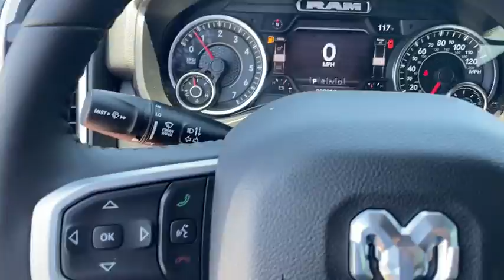2022 Ram 1500 Rogers, Bentonville, Fayetteville, Siloam Springs, AR, Joplin, MO NN368020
Flame Red Clearcoat New 2022 Ram 1500 available in Bentonville, Arkansas at McLarty Daniel CDJR. Servicing the Rogers, Fayetteville, Siloam Springs, AR, Joplin, MO area.
2022 Ram 1500 Big Horn/Lone Star - Stock#: NN368020 - VIN#: 1C6SRFFT7NN368020

Flame Red Clearcoat 2022 Ram 1500 Big Horn/Lone Star 4WD 8-Speed Automatic HEMI 5.7L V8 Multi Displacement VVT eTorque Price includes for 72712 Zip Delivery: $1000 - National Retail Bonus Cash 22CNA1. Exp. 08/01/2022 $2000 - Southwest BC Retail Consumer Cash (Type 1/B) 63CN1. Exp. 08/01/2022 $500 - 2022 MY Military Program 39CNB. Exp. 01/03/2023 $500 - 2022 Returning Lessee (EP Eligible) 38CNB3. Exp. 08/01/2022 $500 - Chrysler Capital 2022 Bonus Cash 22CN5. Exp. 08/01/2022 $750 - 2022 National Retail Consumer Cash (Type 1/B) 22CN1. Exp. 08/01/2022 $750 - CCAP 22MY Non-Prime Retail Bonus Cash 39CNN. Exp. 08/01/2022 $750 - National Non-Prime Retail Bonus Cash 22CN1V. Exp. 08/01/2022
Quick Order Package 27Z Big Horn|3.21 Rear Axle Ratio|Anti-Spin Differential Rear Axle|Wheels: 18 x 8 Cast-Aluminum Painted|Wheels: 20 x 9 Aluminum Chrome Clad (WRK)|Cloth Bench Seat|Big Horn Level 1 Equipment Group|Cluster 7.0 TFT Color Display|Front License Plate Bracket|Manufacturers Statement of Origin|Remote Start System|4 Way Front Headrests|Rear 60/40 Folding Seat|3 Rear Seat Head Restraints|Front Seat Back Map Pockets|Foam Bottle Insert (Door Trim Panel)|Rear Power Sliding Window|Black Premium Power Mirrors|Cluster 3.5 TFT Color Display|GPS Antenna Input|Power 2-Way Driver Lumbar Adjust|Power 8-Way Driver Seat|Black Exterior Mirrors|Power-Folding Mirrors|Rear Dome w/On/Off Switch Lamp|SiriusXM Satellite Radio|4G LTE Wi-Fi Hot Spot|SiriusXM Radio Service|48V Belt Starter Generator|Universal Garage Door Opener|Integrated Voice Command w/Bluetooth|Hybrid traction battery type: lithium ion|4-Wheel Disc Brakes|Air Conditioning|Electronic Stability Control|ParkView Rear Back-Up Camera|ABS brakes|AM/FM radio|Alloy wheels|Brake assist|Bumpers: chrome|Delay-off headlights|Driver door bin|Dual front impact airbags|Dual front side impact airbags|Front anti-roll bar|Front fog lights|Front reading lights|Front wheel independent suspension|Fully automatic headlights|Heated door mirrors|Illuminated entry|Leather steering wheel|Low tire pressure warning|Occupant sensing airbag|Overhead airbag|Overhead console|Panic alarm|Passenger door bin|Passenger vanity mirror|Power door mirrors|Power steering|Power windows|Radio data system|Rear anti-roll bar|Rear seat center armrest|Rear step bumper|Remote keyless entry|Speed control|Split folding rear seat|Steering wheel mounted audio controls|Telescoping steering wheel|Tilt steering wheel|Traction control|Trip computer|Variably intermittent wipers|Front Center Armrest w/Storage|Emergency communication system: SiriusXM Guardian